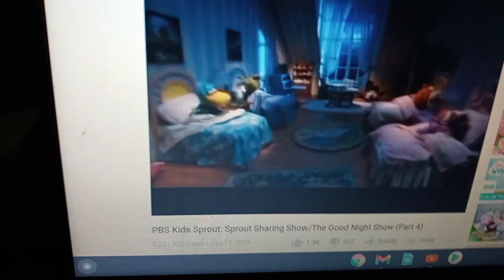Morning Time Pajanimals